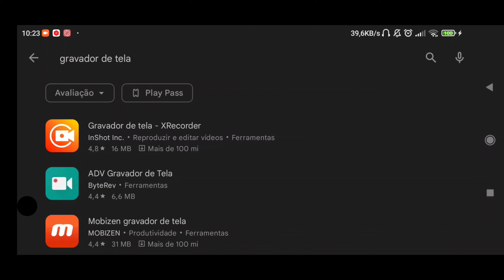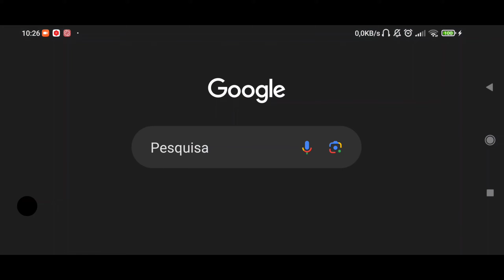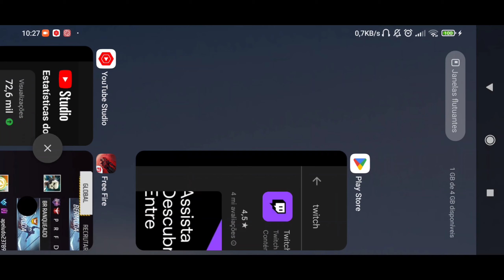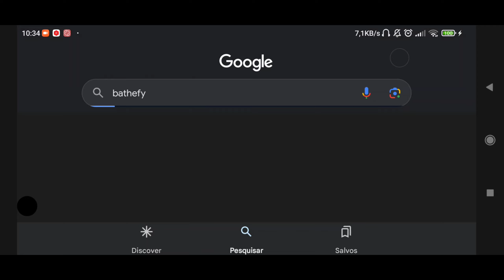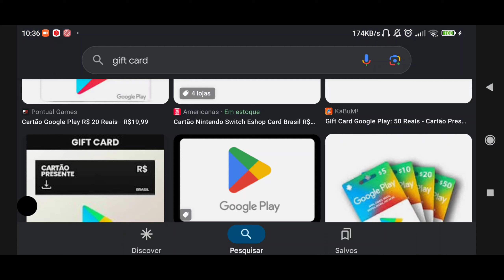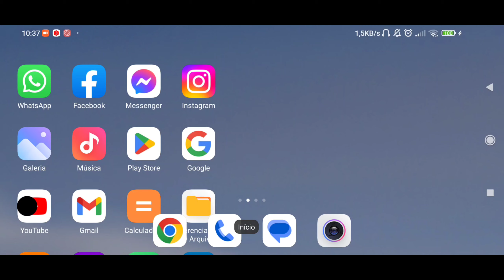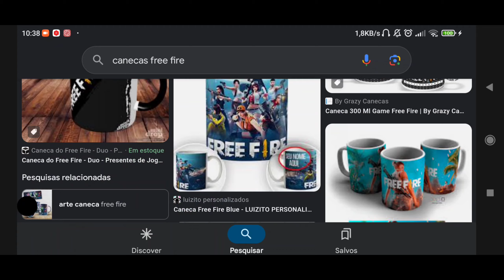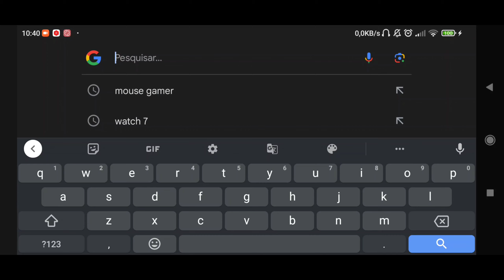Como Ganhar Dinheiro Jogando Free Fire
Aprenda todas as formas de ganhar dinheiro apenas jogando free fire!